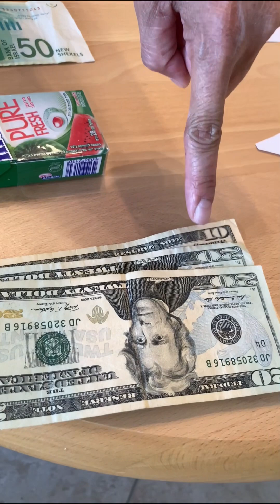Tissue Paper Money Challenge Trending Game